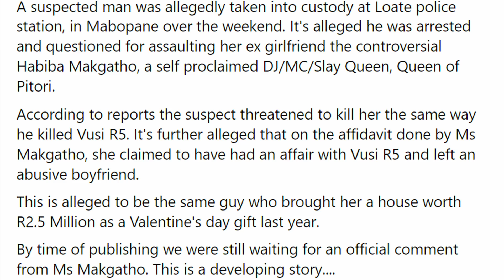Slay Queen Lerato 'Habiba' Makgatho, Back In Another Scandal! Involving Vusi MaR5's Case!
Another Story that is brewing in Pretoria regarding a very popular Saly Queen, Lerato "Habiba" Makgatho and Vusi MaR5. The controvercial slay queen who once claimed to be in a relationship with Tito Mboweni and Gwede Mantashe, saying that Gwede was a tiger in bed, is now embroiled in another love triangle with her blesser and The King of Barcadi who passed on VusiMaR5.